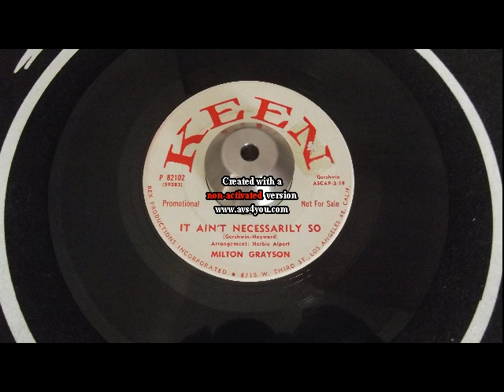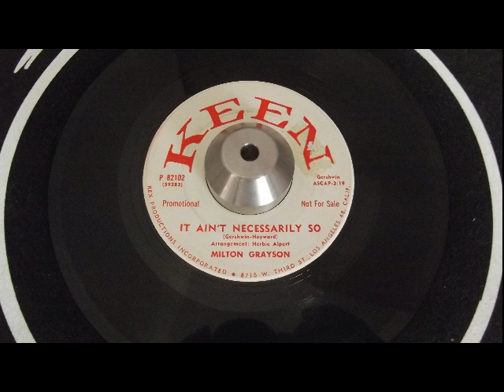milton grayson it ain't necesarily so